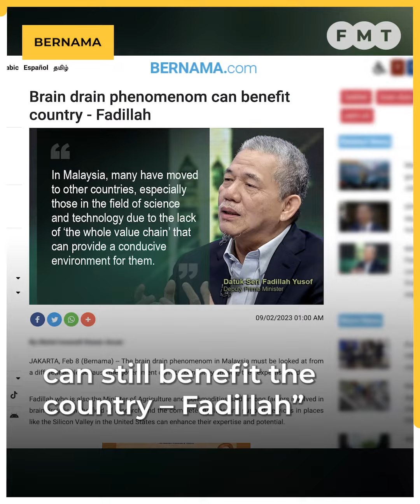My remarks on brain drain taken out of context, says Fadillah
The deputy prime minister says Malaysians who work overseas can still contribute to the country through their work.